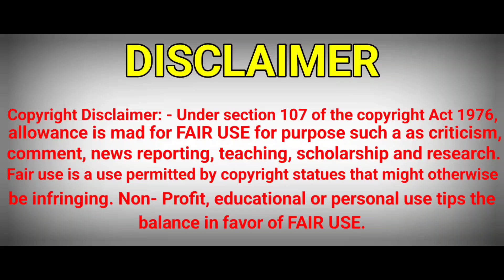CITROEN BASALT LAUNCHED AT 7.99 LAKH|New Citroen Basalt Price Announced|Everything About Basalt 2024